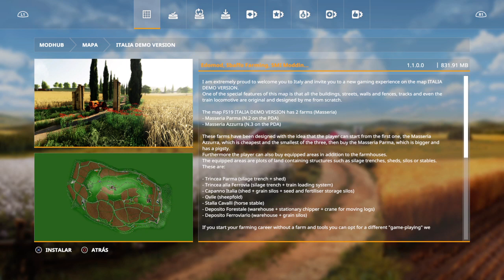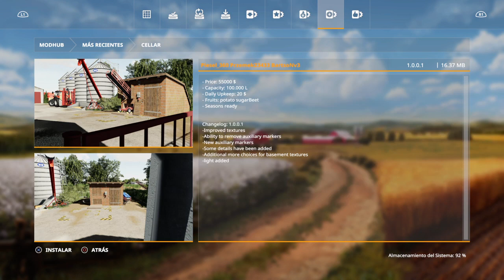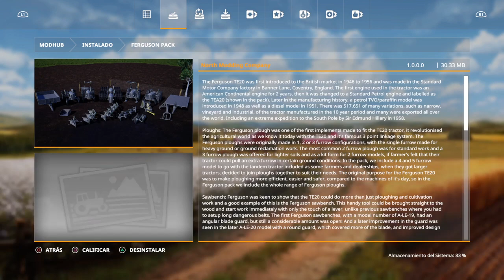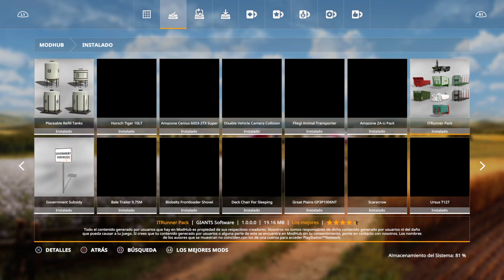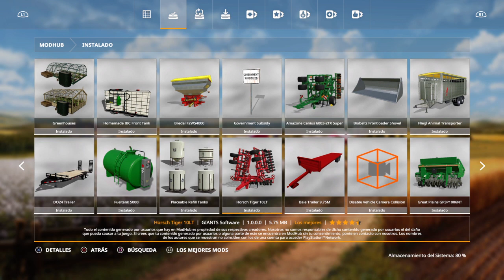Farming Simulator 19 || Vistazo Mod Consola Julio || PS4 Español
Vistazo carpeta mod , borrar e instalar